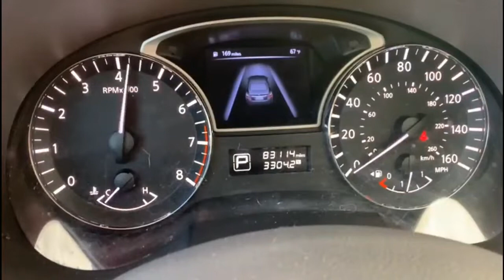2014 Nissan Altima 2.5S